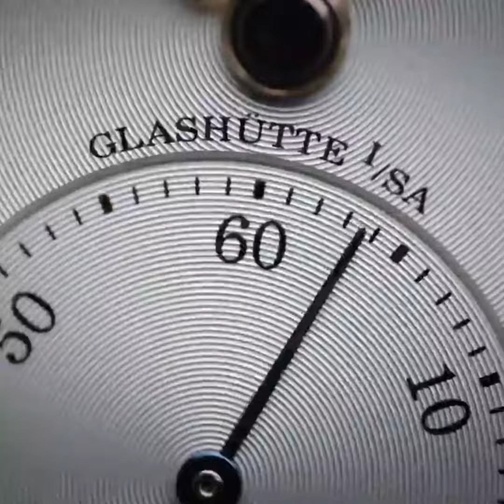glashutte original panomatic calendar in red gold